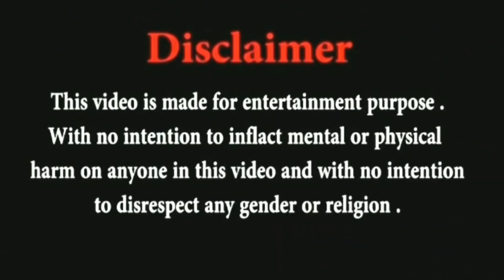Gold Digger Prank India || Gone Wrong Prank || Pranks In India || New Pranks 2021 || Harsh Chaudhary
Gold Digger Prank India Gone Kiss Prank On Delhi Girl New Pranks 2020
Gold digger prank in india 2020 must watch
kissing prank in india new prank 2020
sexy video prank 2020

Note= in this video no kiss happen nly telling people that all kiss prank in india is fake so plz avoid them.
This video made and upload by permission with girl

Gold digger prank vine created by harsh chaudhary.

I'm from New Delhi, India.

India has some real gold diggers and just watch how we pranked one this time!

in this video prank youth world doing gold digger prank in delhi in india, so funny prank please must watch n share.

GOLD DIGGER PRANK IN INDIA GONE ROMANTIC, a hot boy picking a hot girl, then a hot girl hug n kiss boy, so funny video must watch.